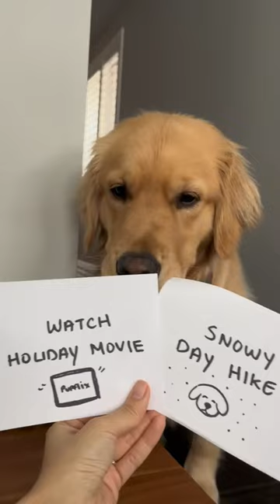Holiday activities with my golden retriever ✨